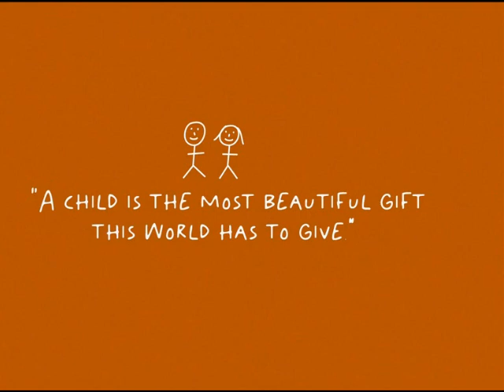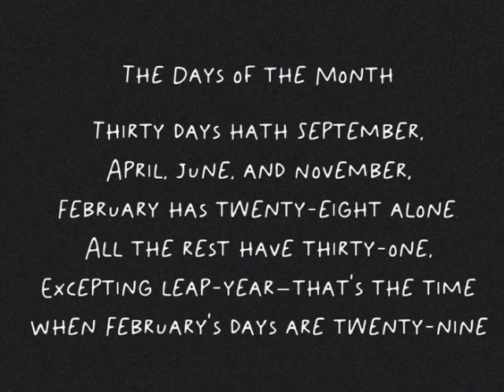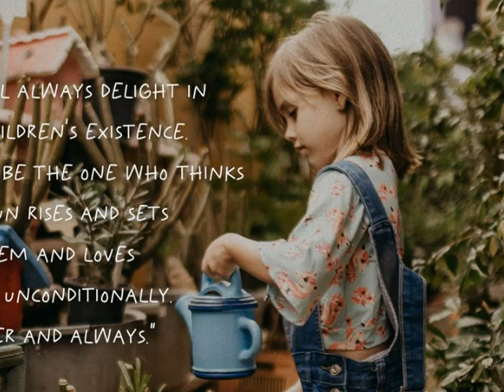Download Parakids Font by artiqlogystudio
Parakids Font by artiqlogystudio

Parakids is a fun and friendly handwritten font. Whether you’re using it for crafts, digital design, presentations, or making greeting cards, this font has the potential to become your favorite go-to font, no matter the occasion!